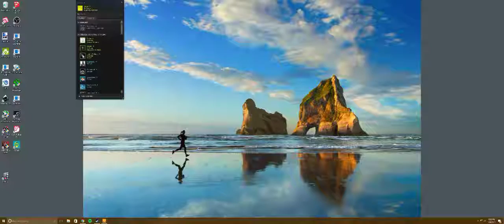Enter the Gungeon